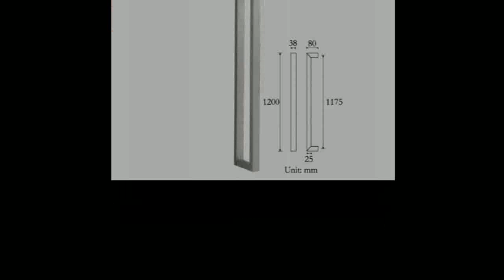Best Of Brushed Stainless Steel Fits For Glass,Wooden,Metal Doors PA 130 38251200mm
Product On Aliexpress

Brand Name:DSMType:Door HandlesModel Number:PA-130-38*25*1200-HSurface Finishing:BrushedFit Door Thickness:35-50mmMaterial:Stainless SteelMaterial:304 Stainless steelSurface Finishing:Brushed; Black; Rose golden